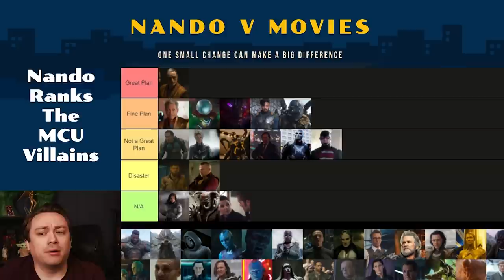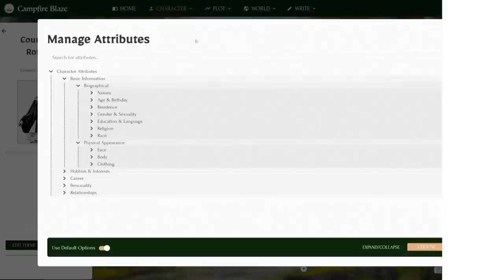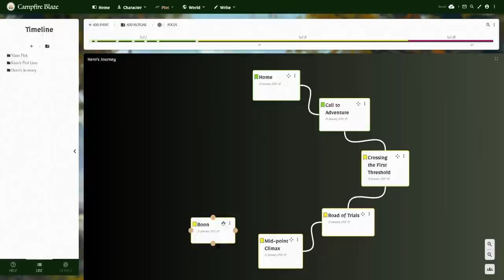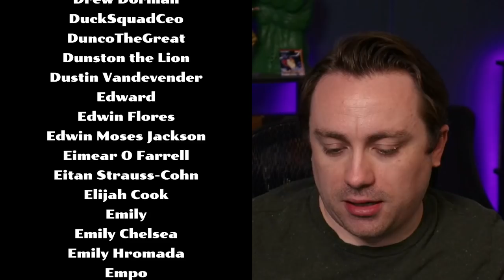Which Marvel Villain had the Best Plan?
After 23 movies and two Disney+ series, the Marvel Cinematic Universe has managed to create a TON of villains. Some, like Thanos and Kilmonger, left a huge impression on pop culture and some, like Malekeith, are really only ever remembered as the example for how some of these villains aren't very good.

So in this video taken from a stream I did on Twitch, I ranked the plans of ALL of the villains in the MCU (except Surtur I knew I would forget someone.) And you aren't going to believe how much restraint I showed with Justin Hammer.